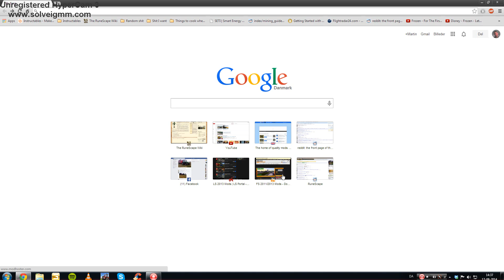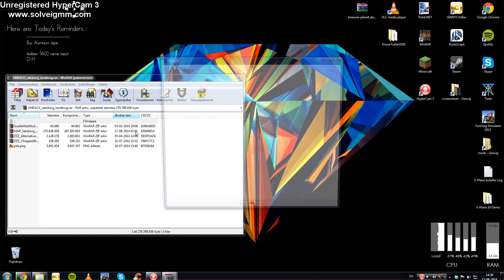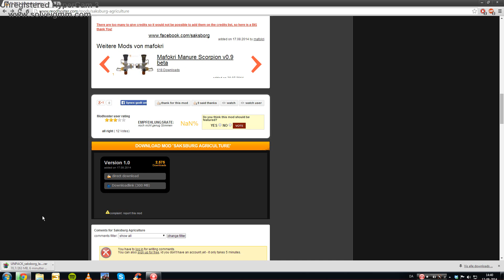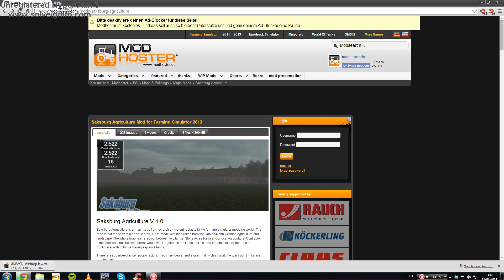A guide how to download and unpack the saksborg map